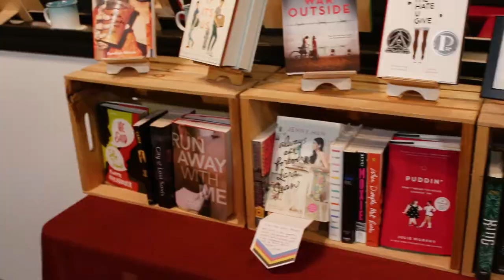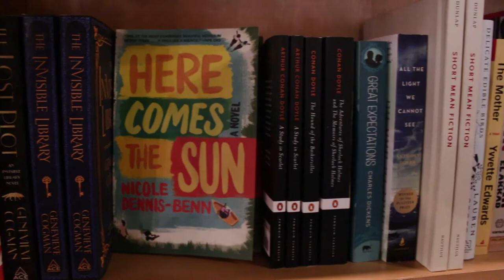Spotlight on Loyalty Bookstore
Loyalty Bookstore is a pop-up bookstore located in downtown Silver Spring. We got the chance to interview the owner, Hannah Oliver-Depp, about the importance of independent bookstores and shopping local.

Produced/Filmed by:  Claudia Bonilla, Lucas Calero, Marcus Calero, Jazmin Chapman, Yohannes Gezahegn, Paulette Maher, Juliet Marschall, Ruby Shumaker, Isabella Sivali, Ribka Tesfaye

Edited by:  Gandhi Brigade Youth Media Staff